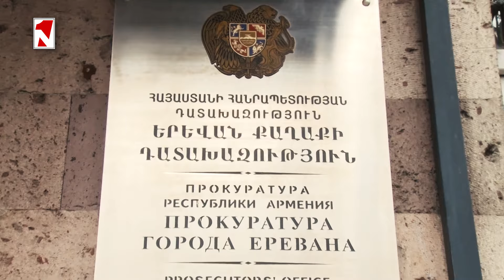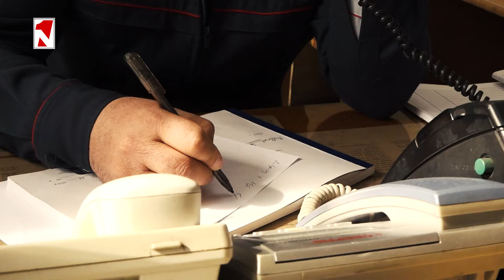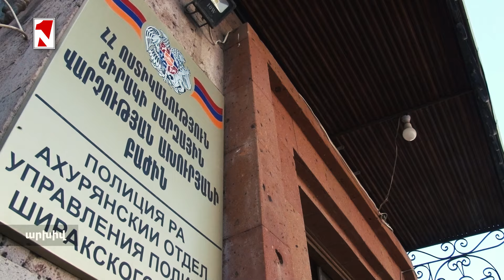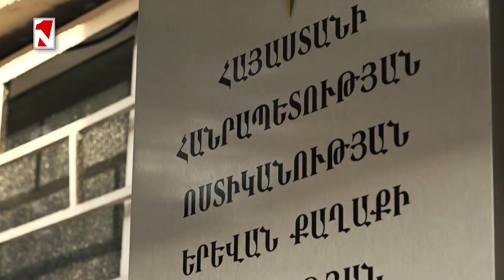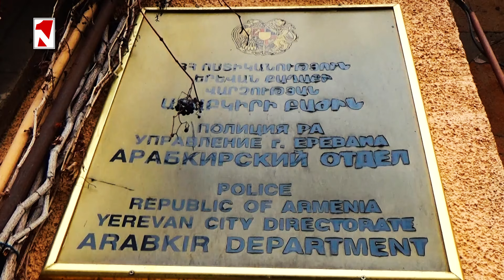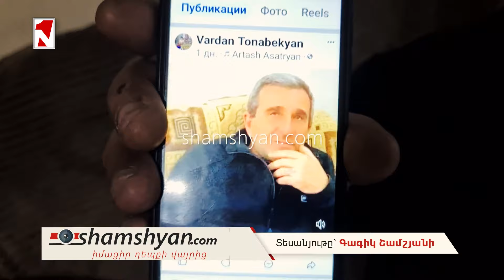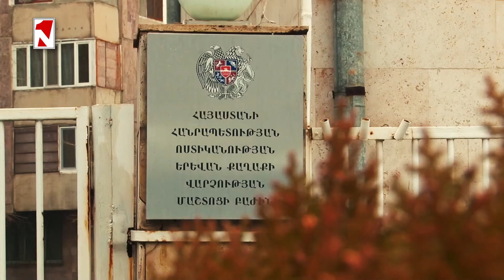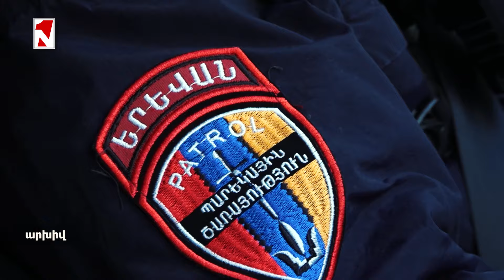ԱԺԲ-ի ղեկավարների տներում հայտնաբերվել են ռազմական նշանակության իրեր․ ՔԿ